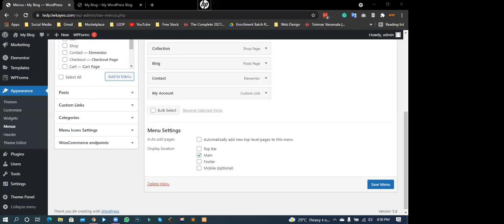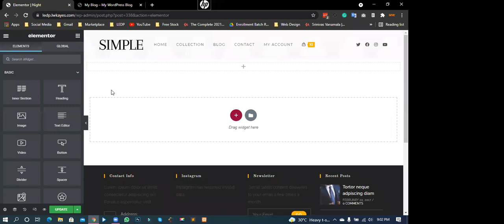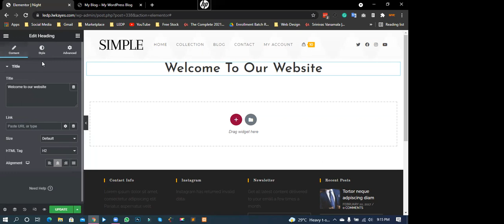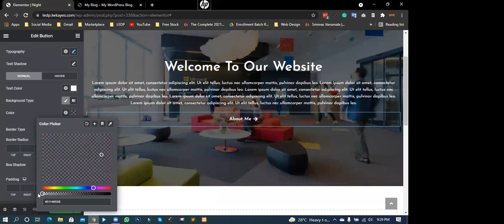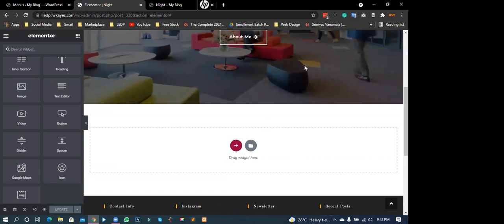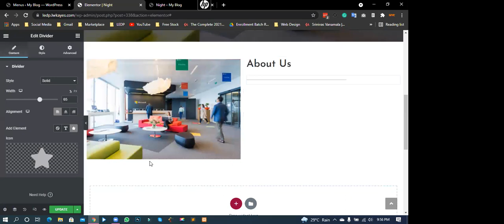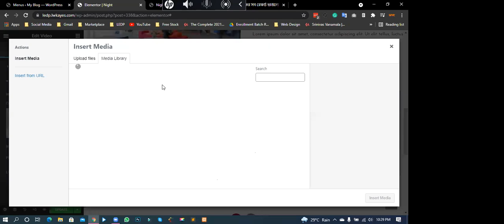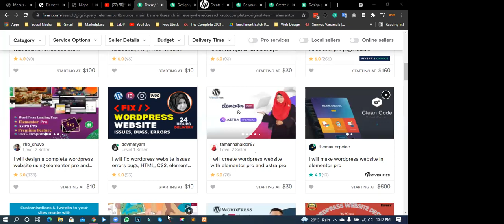How to Web Design And Development || Bangla Tutorial || Class 17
Freelancer Nur Official
Design And Development
@Wordpress Installation
@Ahsani Network
@Freelancer Nasim

Assalamu Alaikum,
Hi,
I hope you are all very well.
My name is Mohammad Abdun Noor. This channel is related to different types of
 Bangla Tutorial channels. So, welcome you to follow my "Freelancer Noor Official" YouTube Channel.

Channel related to "Freelancer Noor Official" tutorial.
Here I upload Bangla tutorials on WordPress, All Freelancing Tips, Personal Blogs and so on.

আসসালামু আলাইকুম ,
হাই,
আশা করি আপনারা সবাই অনেক ভাল আছেন ।
আমার নাম মোহাম্মাদ আব্দুন নূর। এই চ্যানেলটি বিভিন্ন ধরনের টিউটোরিয়াল সম্পর্কিত চ্যানেল। সুতরাং, আপনাকে আমার "ফ্রিল্যান্সার নূর অফিসিয়াল" ইউটিউব চ্যানেলটি অনুসরণ করার জন্য স্বাগতম।

"ফ্রিল্যান্সার নূর অফিসিয়াল" টিউটোরিয়াল সম্পর্কিত চ্যানেল ।
এখানে আমি ওয়ার্ডপ্রেস, অল ফ্রিল্যান্সিং টীপস , ব্যক্তিগত ব্লগ এবং ইত্যাদির বাংলা টিউটোরিয়াল আপলোড করি।

আমার চ্যানেলটি দেখার জন্য আপনাকে অনেক অনেক ধন্যবাদ।